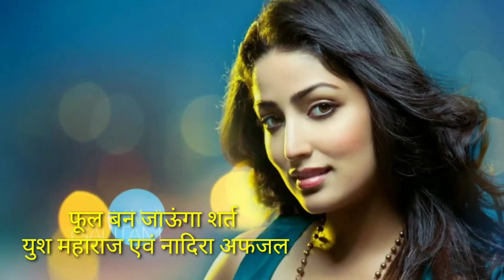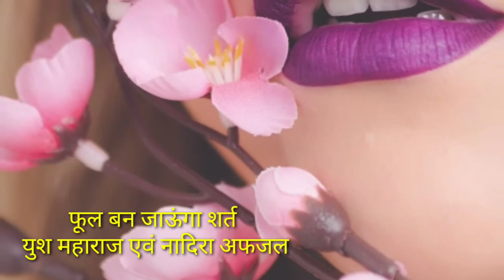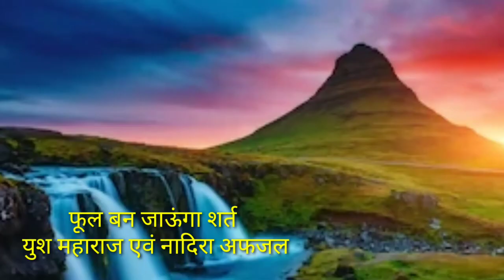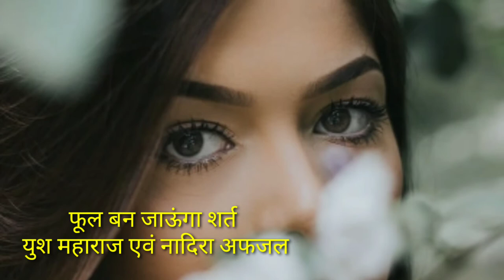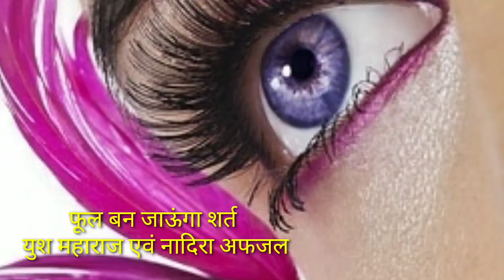Phool ban jaaunga -voice Yush maharaj and Nadira afjal /Yush maharaj